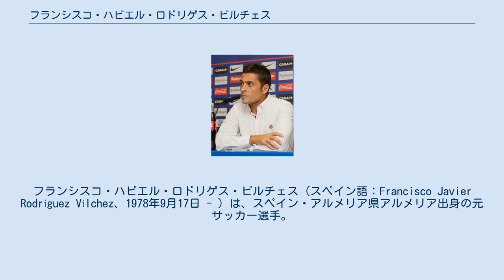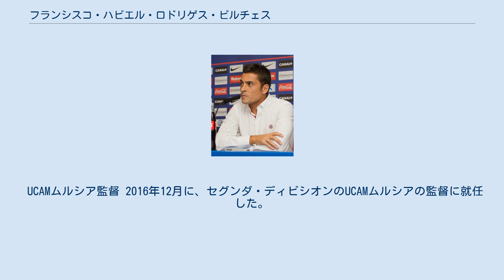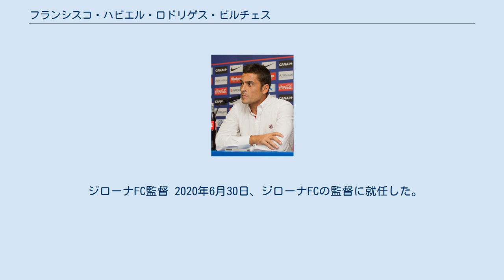フランシスコ・ハビエル・ロドリゲス・ビルチェス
ポリ・エヒドの選手
フランシスコ・ハビエル・ロドリゲス・ビルチェス（スペイン語：Francisco Javier Rodríguez Vílchez、1978年9月17日 - ）は、スペイン・アルメリア県アルメリア出身の元サッカー選手。
 UDアルメリア監督 UDアルメリアがプリメーラ・ディビシオンに3シーズンぶりに昇格した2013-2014シーズンに、セカンドチームでの指導の手腕が評価され、トップチームの監督に就任した。
4-2-3-1を使うも、開幕10試合勝利がないなど苦しいシーズンとなったが、限られた戦略の中で、観客を魅力する試合を見せ、昇格1年目のシーズンを17位で終え、プリメーラ・ディビシオンに残留した。
35歳という若さで月間優秀監督賞を2度も獲得した。
 続く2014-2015シーズンでは、育成させた主力選手のビッククラブ移籍(ビダルはバルセロナへ移籍)も多く、思うように勝ち点を上げることができず、SDエイバルに2-5の敗戰をしたのちに、解任となった。
その後、クラブは19位で降格している。
 UCAMムルシア監督 2016年12月に、セグンダ・ディビシオンのUCAMムルシアの監督に就任した。
降格圏内に沈んだチームを、一時は立て直したようにも思えたが、結局はセグンダ・ディビシオンBに降格し、シーズン終了後に退任した。
 CDルーゴ監督 2017年にCDルーゴの監督に就任した。
 コルドバCF監督 シーズン終了後には1部強豪クラブへの引き抜きが噂されたが、2018年6月28日に同じセグンダ・ディビシオンのコルドバCFの監督に就任した。
しかしクラブの財政状況の悪さから、リーグからコルドバは制裁を受け選手獲得が禁止されたことから、8月2日に辞任した。
 SDウエスカ監督 2018年10月10日、成績不振を理由に解任されたレオ・フランコ監督の後任としてSDウエスカの監督に就任した。
 ジローナFC監督 2020年6月30日、ジローナFCの監督に就任した。